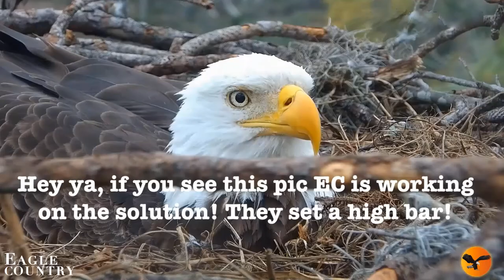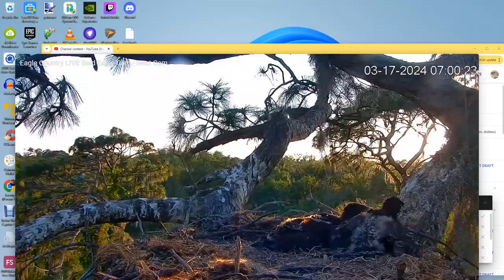Eagle Country Bald Eagles (Nest Cam) 03/17/2024 09:12